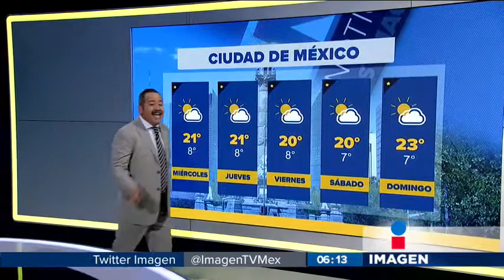Hoy el clima con El Capi Albores